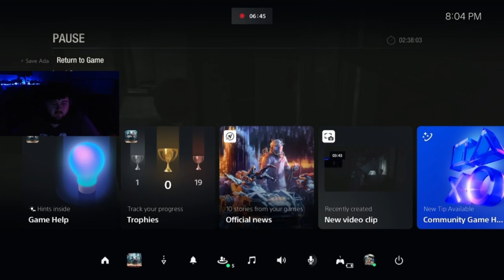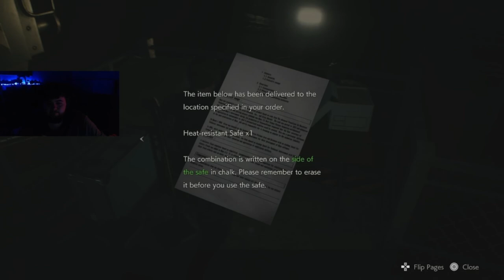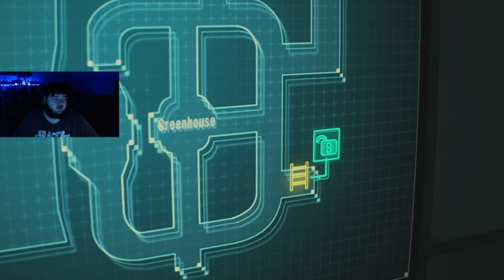Resident Evil 2 REMAKE - ENDING